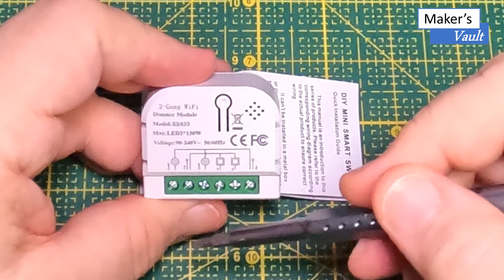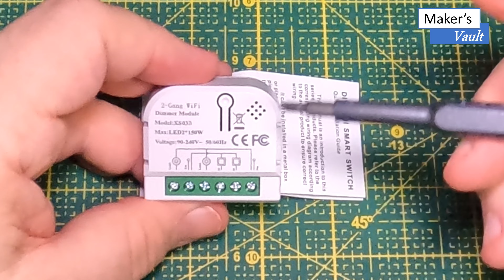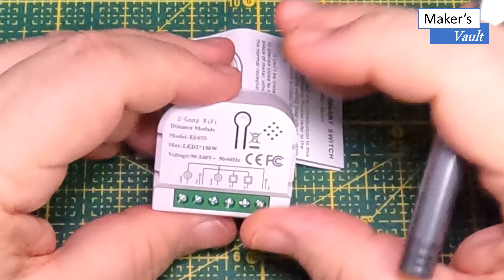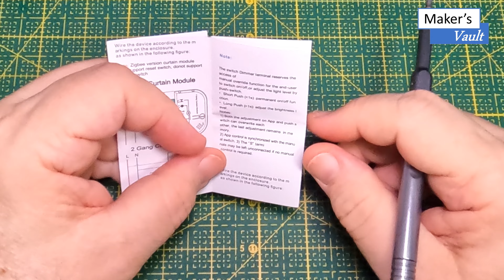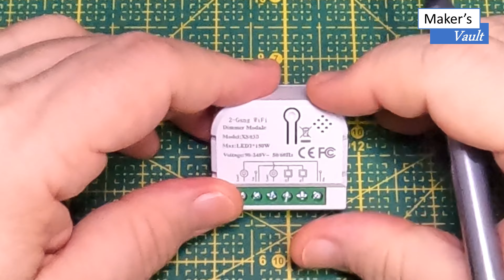Sinshin Smart Dimmer Wi Fi Tuya de 2 canais – Use com Alexa!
Sinchin Smart Dimmer Wi-Fi Tuya de 2 canais – Use com Alexa!

Neste vídeo apresentamos um Dimmer da marca Sinshin, modelo XS03B, que apresenta qualidade na sua construção e funcionalidades interessantes.
Ele é bivolt, e tem capacidade para 150W de lâmpadas Led dimerizáveis por canal.
Veremos a sua configuração, funcionamento pelo app e por comandos de voz pela Alexa.

Links para a compra dos dispositivos da linha Sinshin:
Módulo Wi-Fi ou Zigbee de 1 a 4 canais
Dimmer Wi-Fi ou Zigbee de 1 e 2 canais
Modulo Cortina Wi-Fi ou Zigbee de 1 ou 2 canais
Modulo Wi-Fi ou Zigbee de 1 ou 2 canais com monitor de energia
Modulo Zigbee 1 canal sem neutro
Controlador de Port”ao de Garagem W-Fi

Link para compra dos conectores Wago:

Use a Alexa com os dispositivos Amazon Echo:
-Echo Show 15 pol
-Novo Echo Pop